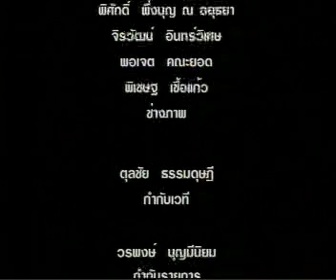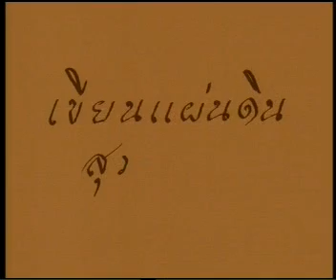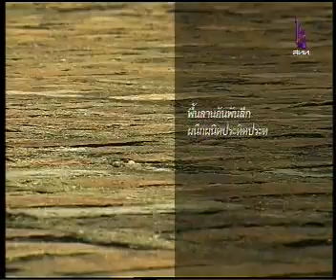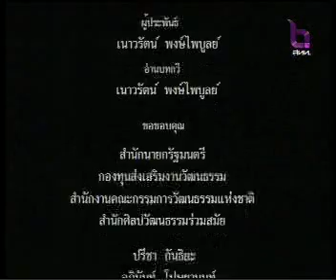30AUG09 THAILAND's NEWS 13of13; PART13